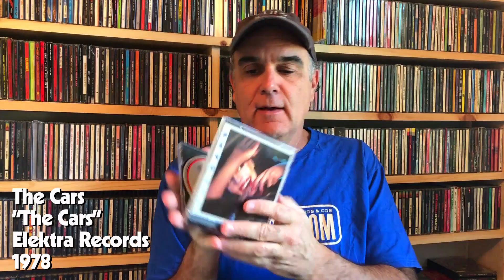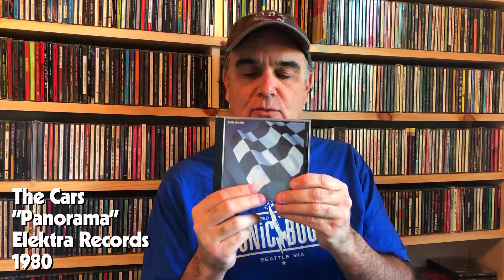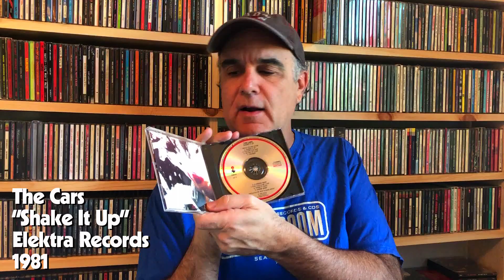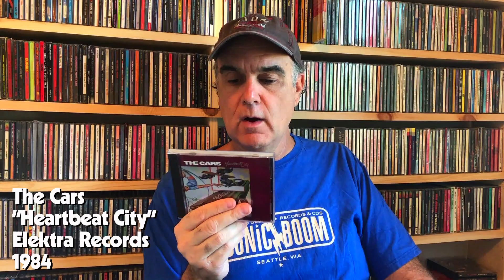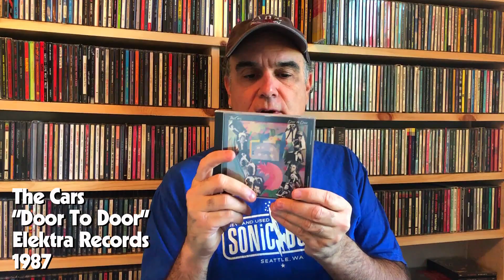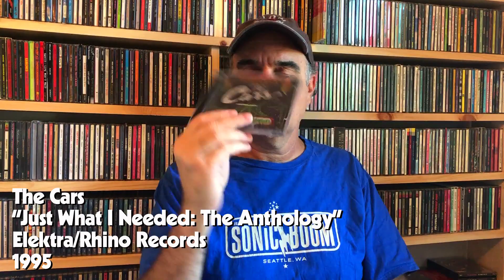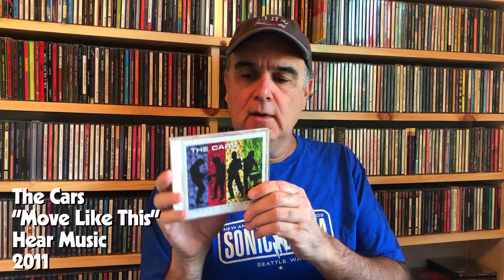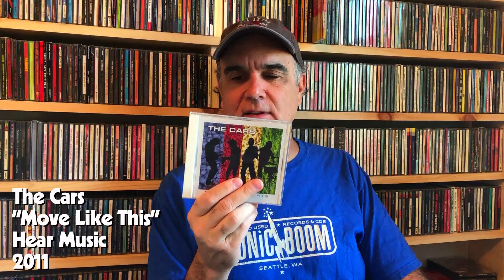The Cars CD Collection // New Wave // Rock // 80s Music // discography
Let's Go! Time to look at The Cars one of the great bands of the New Wave. They debuted in the 70s but were the sound of the 80s fer sure. Enjoy!